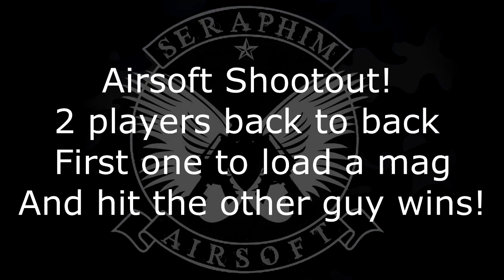Shootout! Seraphim Airsoft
If you live anywhere near the Dallas area, you should come play with us for free!

The "Who?": Seraphim Airsoft is a group of good guys who love to play airsoft. We're making our field open to everyone because we want to play with and against other dudes who love this sport like we do. Just so you know, we are made up of mostly adult men. While younger players are welcome, we are looking for serious players...we are not baby sitters.

The "Where?": In the Rockwall area just northeast of Dallas. We play on private property owned by one of our players. We have been building the field for over a year, and it is starting to really take shape. (The exact address is only given upon request and only to people wanting to play with us.)

The "When?": Most months we play two Saturdays a month. We start at 10am and usually play for around 4hrs. For bigger OPs, we will play longer into the afternoon.

Basic Rules of the Field:

1. MUST fill out liability release form...if under 18, form must be filled out by a parent or guardian beforehand. (Form will be emailed to you if needed)

2. Must have protective eye wear on at all times during game play.

3. Must respect at all times the ruling of the Game Foremen.

4. Must always call your hits loudly. (This is an honor game, and people who consistently refuse to play honorably will not be welcome.)

Some other stuff to know:

1. It is absolutely FREE to play with us. We aren't in this to make a buck.

2. FPS restrictions: You are not allowed to field a gun that shoots higher than 400 FPS without restrictions to your engagement distance. At 400 FPS and under, the engagement distance is 20 feet.

3. Do NOT need a full face mask (But if you want to wear one, that's cool.)

4. USE any kind of plastic BBs (BIOs are great, but not mandatory.)

5. You must provide your own gun, gear, BBs, etc.

Feel free ask any questions in the comment section. We will quickly respond.